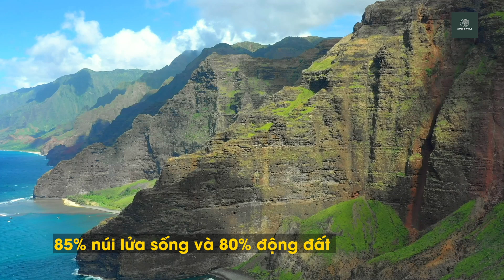HUYỀN THOẠI VÀ SỰ THẬT VỀ 5 ĐẠI DƯƠNG VĨ ĐẠI NHẤT HÀNH TINH | KHÁM PHÁ THẾ GIỚI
Người Việt chúng ta rất quen với câu nói Năm châu bốn bể. Thế nhưng hiện nay điều này không còn đúng nữa. Trên thế giới hiện có 7 châu lục và 5 đại dương. bao gồm Bắc Băng Dương, Đại Tây Dương, Ấn Độ Dương, Thái Bình Dương và Nam Đại Dương.

Đại dương trên thế giới là vùng nước liên tục bao quanh Trái Đất, có tổng diện tích 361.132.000 km2, chiếm 70,8% bề mặt Trái Đất.
Trước đây, chỉ có 4 đại dương được chính thứ`c công nhận. Cho đến năm 2000, Tổ chức Thủy văn Quốc tế đã nhận được đề xuất từ các nhà khoa học phân chia vùng biển phía nam thành Nam Đại Dương, đó là vùng biển xung quanh châu Nam Cực.

Thái Bình Dương là đại dương lớn nhất và sâu nhất trong năm phân vùng đại dương của Trái Đất. Nó kéo dài từ Bắc Băng Dương ở phía bắc đến Nam Đại Dương ở phía nam, và được bao bọc bởi các lục địa châu Á và châu Đại Dương ở phía tây và châu Mỹ ở phía đông.

Thái Bình Dương có diện tích 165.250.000 kilômét vuông (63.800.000 dặm vuông Anh), ngăn cách châu Á và châu Úc với châu Mỹ. Đại dương này chiếm khoảng 46% bề mặt nước của Trái Đất. Thái Bình Dương lớn hơn tất cả diện tích đất của trái đất cộng lại.

Đại dương này có thể được chia thành hai phần nhỏ hơn là Bắc (Bắc Thái Bình Dương) và Nam (Nam Thái Bình Dương) bởi đường xích đạo.
Thái Bình Dương có chừng 10.000 đảo lớn và nhỏ, tổng diện tích hơn 4,4 triệu kilômét vuông, chiếm chừng 45% tổng diện tích đảo lớn và nhỏ thế giới. Hòn đảo lớn nhất ở Thái Bình Dương là đảo New Guinea.
Độ sâu trung bình của Thái Bình Dương là 4.188 mét (14.000 ft). Điểm thấp nhất được biết đến của Thái Bình Dương và thấp nhất trên trái đất là rãnh Mariana ở phía đông của đảo Mariana, với độ sâu 10.911 mét (35.797 ft) dưới mực nước biển.
Có một giả thuyết cho rằng, hàng triệu năm trước, Mặt Trăng đã vỡ ra từ vỏ Trái Đất bởi các lực ly tâm, và để lại một vùng trũng – được cho là Thái Bình Dương ngày nay. Tuy nhiên, giả thuyết này còn gây ra nhiều tranh cãi. Người ta tin rằng Thái Bình Dương đã hình thành khoảng 250 triệu năm trước.
Đại Tây Dương là đại dương lớn thứ 2 trên thế giới. Đại Tây Dương không chỉ nổi tiếng với những dòng hải lưu mạnh và núi lửa ngầm dưới nước mà còn là ngôi nhà của một hệ sinh vật vô cùng phong phú. Tính trung bình, Đại Tây Dương có độ mặn lớn nhất trong 5 đại dương.
Với tổng diện tích khoảng 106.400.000 km², Đại tây dương chiếm khoảng 1/5 diện tích trái đất.
Đại Tây Dương có hình chữ S kéo dài từ Bắc xuống Nam và được chia ra làm hai phần: Bắc và Nam Đại Tây Dương bởi dòng nước ngược vùng xích đạo vào khoảng 8 vĩ độ Bắc.
Đại Tây Dương có bề rộng từ Đông sang Tây khoảng 9.600 km, mỗi năm lại đang rộng thêm 2– 3 cm trong khi Thái Bình Dương lại mất đi.
Đại Tây Dương được nối liền với Thái bình dương bởi Bắc Băng Dương về phía Bắc và hành lang Drake về phía Nam. Đại tây dương còn ăn thông với Thái bình dương qua một công trình nhân tạo là kênh đào Panama, và được ngăn với Ấn Độ Dương bởi kinh tuyến 20 độ Đông. Nó được ngăn cách với Bắc băng dương bởi một đường kéo dài từ Greenland đến Tây bắc của Iceland.
Ấn Độ Dương có diện tích 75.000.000 km², là đại dương lớn thứ ba trên thế giới, chiếm khoảng 20% lượng nước trên bề mặt Trái đất.
Khác với Đại Tây Dương và Thái Bình Dương, Ấn Độ Dương không trải dài từ cực này đến cực kia của Trái Đất mà được các lục địa và quần đảo bao quanh ở ba phía, và vì thế có thể được xem như một vịnh khổng lồ. Trung tâm của đại dương này là bán đảo Ấn Độ.

Ấn Độ Dương được giới hạn bởi bán đảo Ấn Độ, Pakistan và Iran về hướng Bắc, bởi Đông Nam Á(cụ thể là Myanmar, Thái Lan, Malaysia, Indonesia) và châu Đại Dương) về hướng Đông, cũng như bởi bán đảo Ả Rập và châu Phi về phía Tây.

Trong các tuyến đường biển của thế giới, các tuyến đường trên Ấn Độ Dương được xem là có tầm quan trọng chiến lược lớn nhất. Trên tổng lượng dầu mỏ được vận chuyển bằng đường biển, 80% được chuyên chở qua đại dương này cũng như các điểm án ngữ của nó
Trên Ấn Độ Dương có những tuyến đường biển lớn kết nối các khu vực Trung Đông, châu Phi, Đông Á, châu Âu và châu Mỹ.

Ấn Độ Dương là đại dương có nước biển ấm nhất trên thế giới.[25Các nghiên cứu đã cho thấy nhiệt độ nước biển ngày càng tăng đang gây nguy hại đến hệ sinh thái của Ấn Độ Dương, số lượng sinh vật phù du ở đây đã giảm tới 20% trong vòng sáu thập niên.
Nam Đại Dương (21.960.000 km2), còn gọi là Đại dương Nam Cực, là đại dương lớn thứ tư trên thế giới. Nó bao gồm các vùng nước cực nam trên hành tinh, từ vĩ độ 60° nam trở xuống và bao quanh lục địa Nam Cực.

Hình ảnh đẹp, thông tin bổ ích và đề tài hấp dẫn. Amazing World là kênh về Khám phá - Du lịch.
-Thông tin về tất cả các nước trên thế giới.
-Kỳ quan và những miền đất lạ trên thế giới.
-Khám phá thiên nhiên.
-Khám phá thế giới động vật hoang dã.
-Văn hóa ẩm thực các nước.